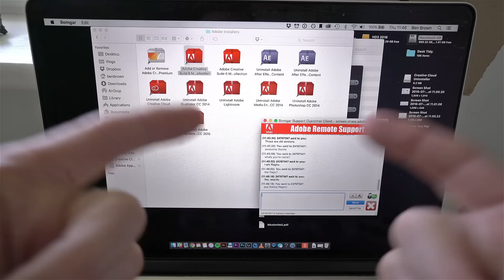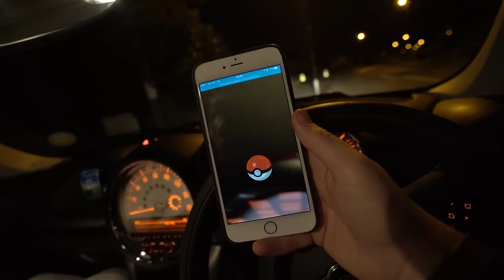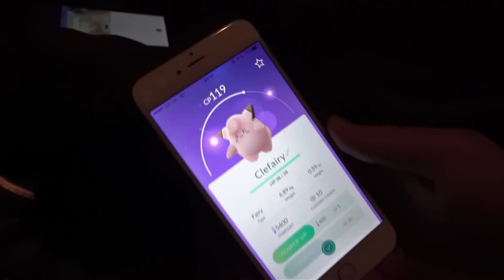POKEMON GO MOTORBIKE CHEAT!!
The Pokemon phenomenon is full swing and we're already addicted :) hope you guys enjoyed this vlog if you did hit thumbs up! Thanks

Music

’Loaded Up’ - by MORE // NIGHT

’Your Smile’ - by MORE // NIGHT feat. Wade

PHOTOGRAPHY -

EXTRAS